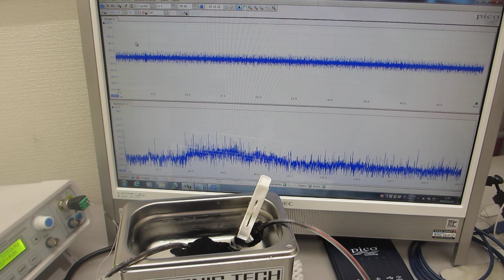メガヘルツ超音波の効果（超音波洗浄器の改善）